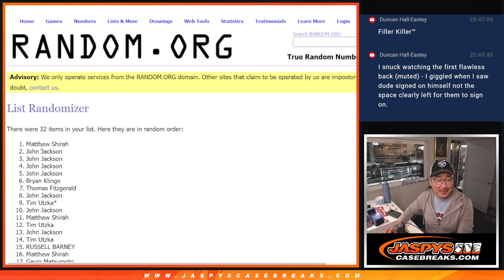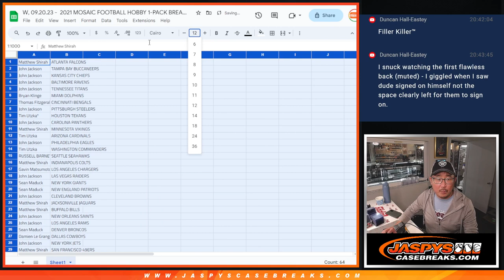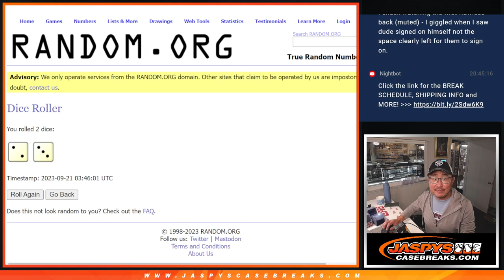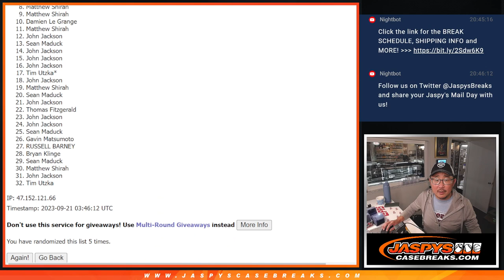W, 09.20.23 - 2021 MOSAIC FOOTBALL HOBBY 1-PACK BREAK #55 *RT*